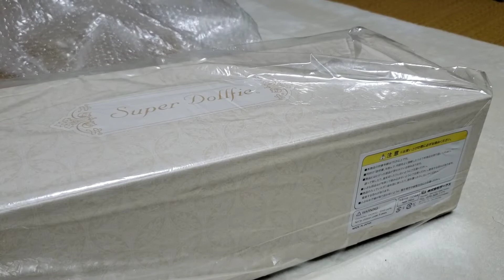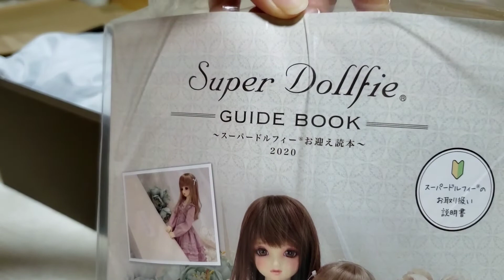Doll Box Opening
Yesterday my Volks SDM-F58 arrived home.  Here is a video of me opening her box! Please help me in welcoming my first Volks SDM home!